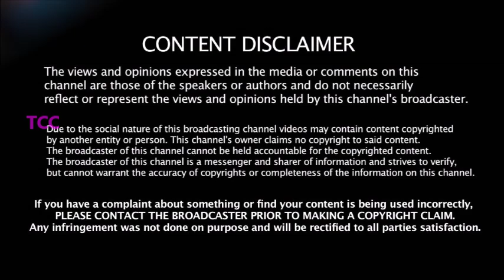Mumbai Indians -க்கு கொண்டாட்டம் மீண்டும் களமிறங்கிய Hardik Pandya - IPL Team Captain அதிரடி மற்றம்